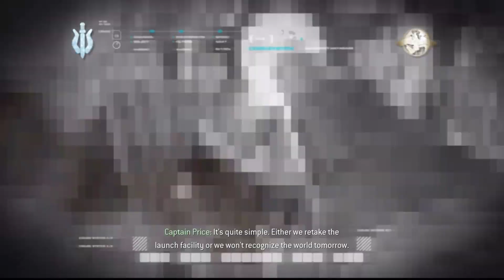Call of Duty Modern Warfare Gameplay | Ultimatum | ACT III | Episode 15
Hello guys, today I'M playing Call of Duty Modern warfare games,
this is the first of call of duty modern warfare series. This game released in 2007 but still great to play in present time.